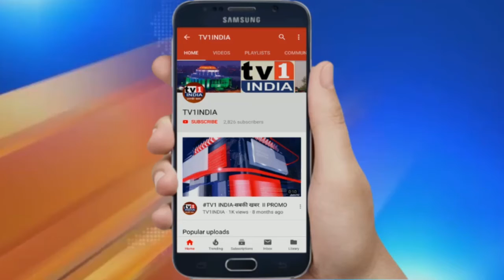प्रवासियों के लिए सिरोही का सोलंकी परिवार बना अन्नदाता